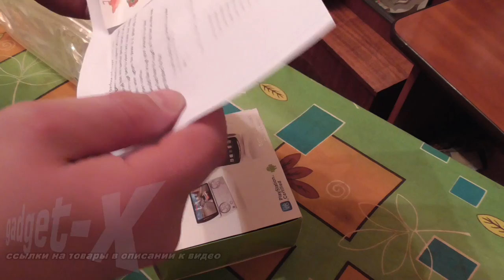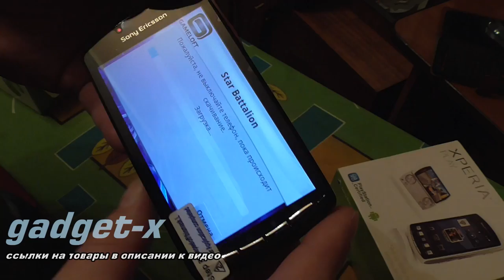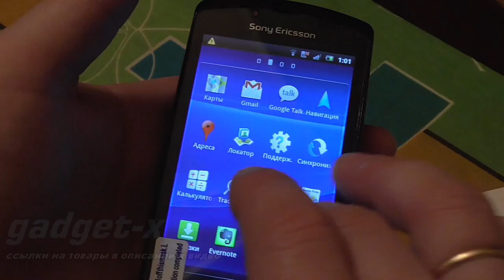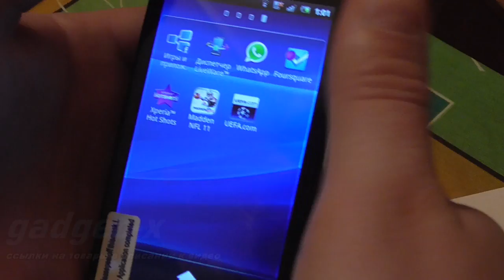sony ericsson R800i Xperia Play - 2017 gadget x